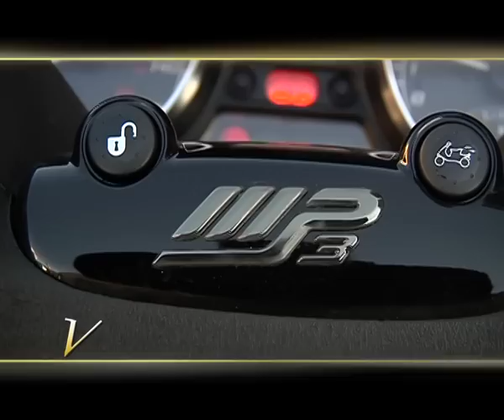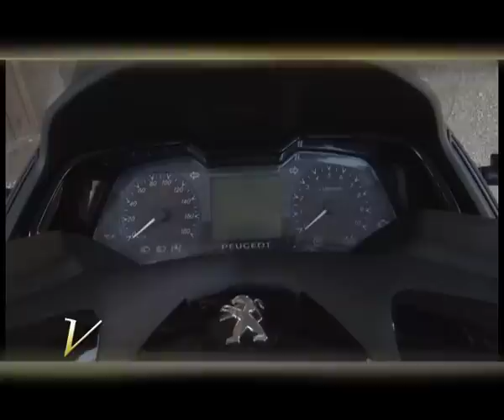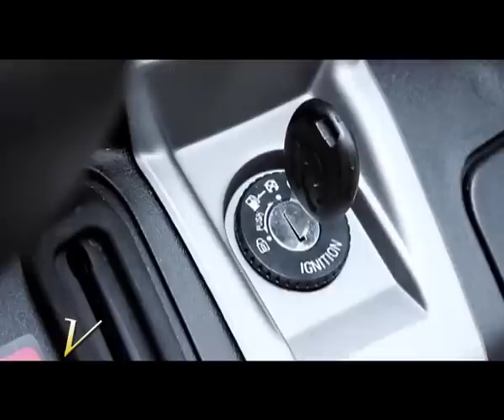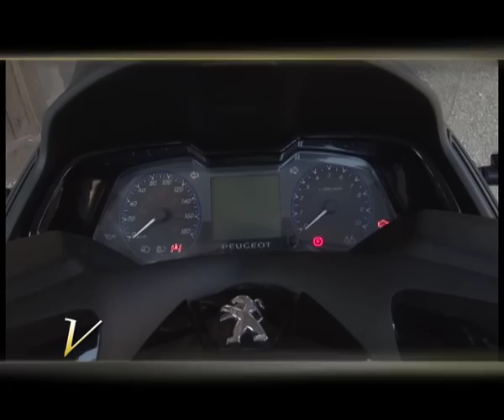Scooter tre ruote a confronto: Piaggio MP3 300 LT, Quadro 350 S e Peugeot Metropolis 400i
Il segmento dei tre ruote oggi offre molte interessanti proposte. Tre cubature differenti a confronto: il Piaggio MP3 300 LT, che si guida con la sola patente dell'auto, il 350 di Quadro e il Peugeot Metropolis 400i.